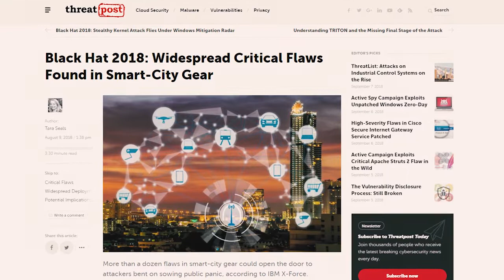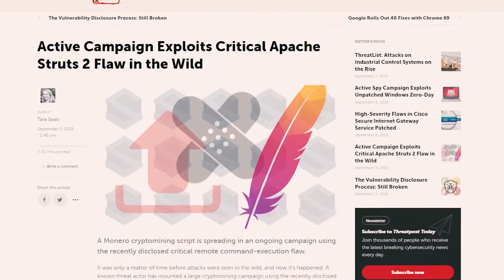NewsJacker August Recap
This month’s episode of NewsJacker is here! Get the latest InfoSec news recapped by CI Security's CISO Mike Hamilton. This month, he covers research that reveals Smart City and aviation vulnerabilities, election meddling concerns over doctored videos, North Korea operatives named in the WannaCry global attack, how nation states’ surveilling their own citizens’ privacy data and activities will ultimately impact global commerce, and more.